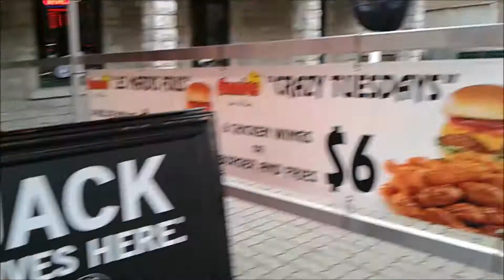The Great Christmas Log Cake - Joyeux Noël - Merry Christmas - Sainte-Anne-de-Bellevue